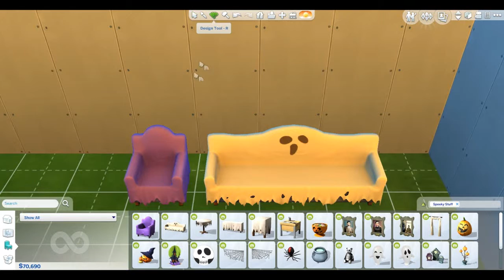Spooky StufflThe Sims 4 Stuff Pack Overview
♪♫•*¨*•.¸¸❤¸¸.•*¨*•♫♪Open Me♪♫•*¨*•.¸¸❤¸¸.•*¨*•♫♪
Welcome to my Stuff pack overview of spooky stuff!! if I have to rank it in my favorite stuff packs this would take a 2nd place!